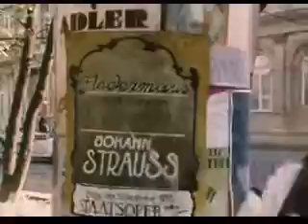Johann Strauss - Vienna Waltz